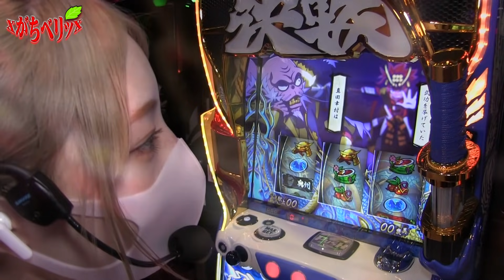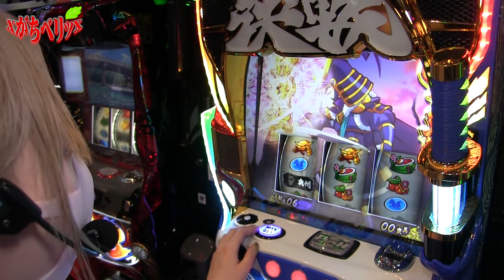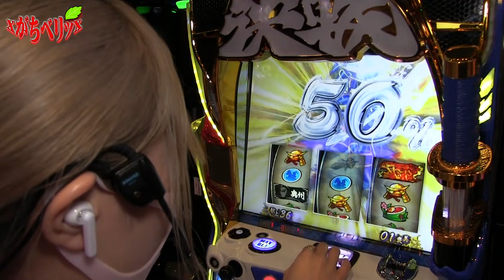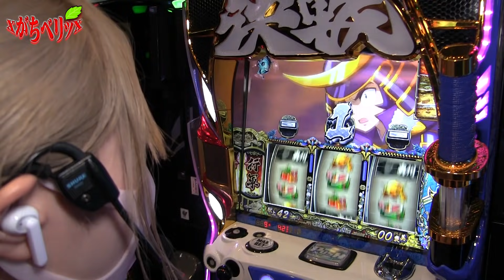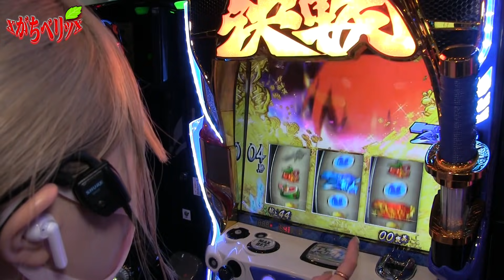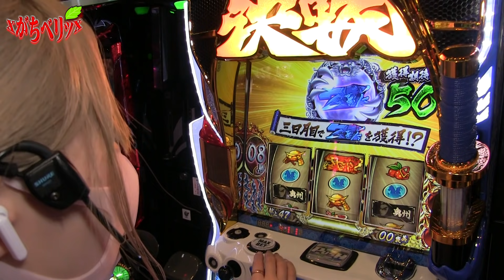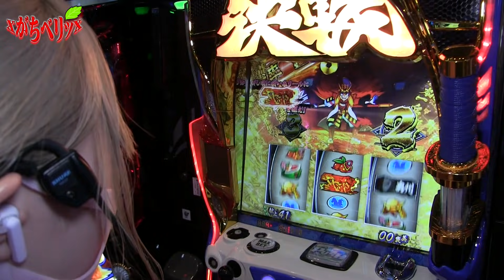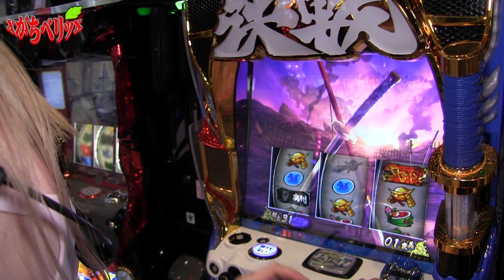【政宗3】朝イチ一発目の終了画面が?!万枚報告もある政宗3設定5.6…苺ゆいが天下を治めます[がちベリッsecond.#31]＠大阪府守口【パチスロ・スロット】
ミリテレの苺ゆいです。
「がちベリッsecond」
前回のがちベリッからパワーアップして
しっかり勝ちにこだわって手堅くお小遣い稼いじゃいます。

苺ゆい☆Twitter➡＠strawberry_yui_